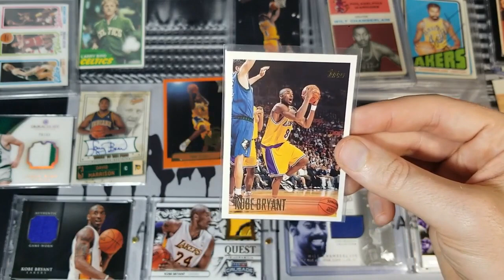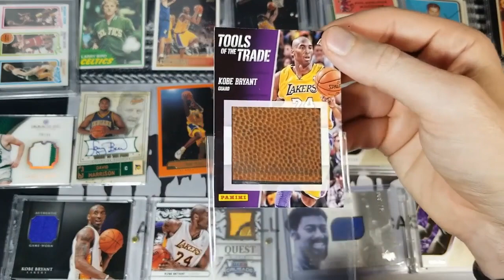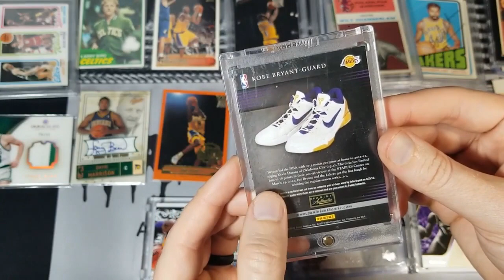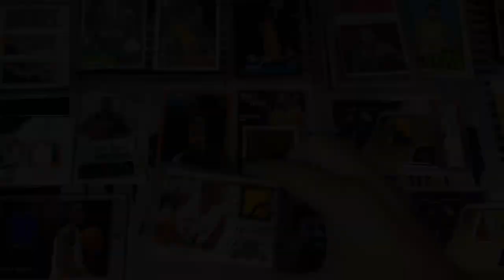My Kobe Bryant Collection!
Enjoy this clip from my NBA 75th Anniversary Team project! Drop me a comment to let me know which card in this video was your favorite!

Check out new episodes of the Wax Museum Podcast every Thursday